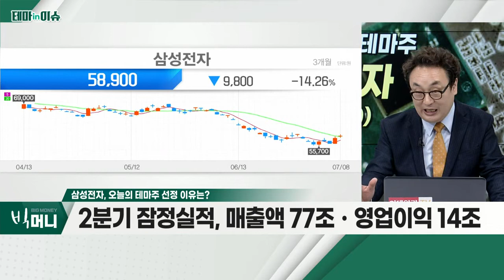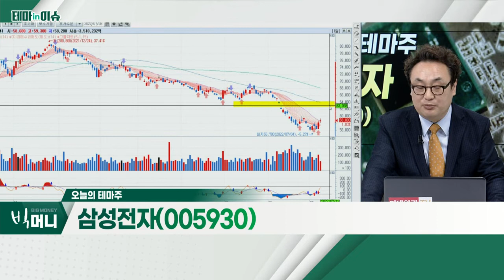삼성전자(005930)... 2분기 잠정실적, 매출액 77조ㆍ영업이익 14조_테마IN이슈 (20220708)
- 2분기 잠정실적, 매출액 77조ㆍ영업이익 14조
- 실적, 시장 기대치 하회 판단
- 반도체, 하반기 보수적 접근 필요